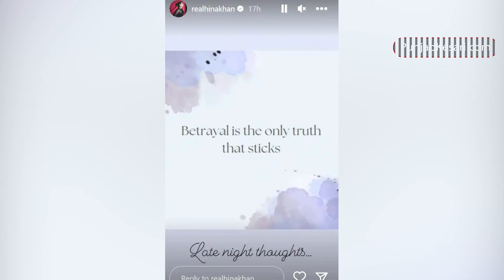ब्रेकअप की खबरों के बीच हिना खान ने अपने धोखे से जुड़े पोस्ट का किया खुलासा